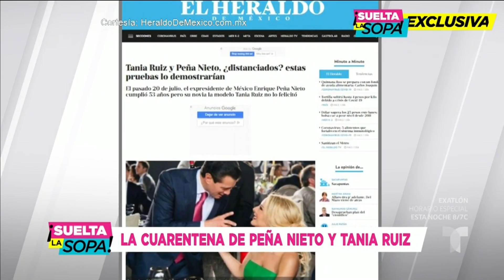¿Peña Nieto y Tania Ruiz se separan en la cuarentena? | Suelta La Sopa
Video oficial de Telemundo Suelta La Sopa. Hermano de Tania Ruiz, quien es la novia de Enrique Peña Nieto, se encuentra en cuarentena y desde su casa nos revela si su hermana y el ex presidente de México pasarán el aislamiento por separado.